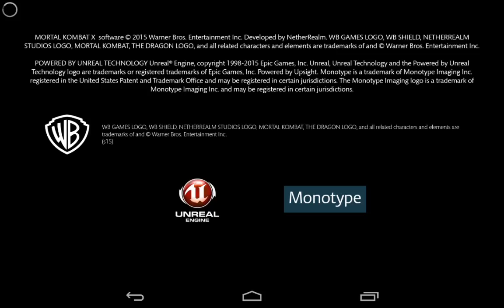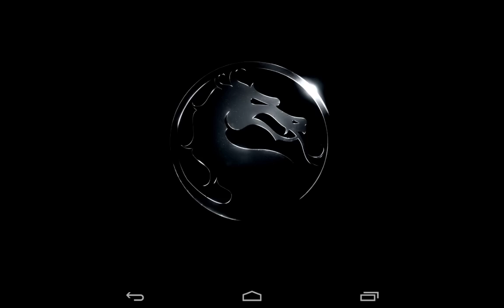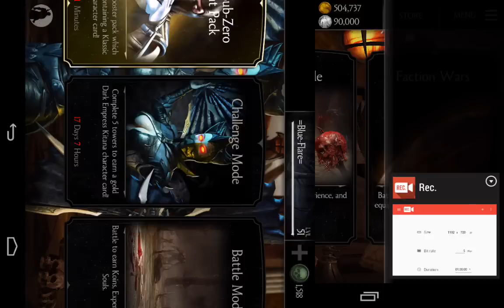Mortal Kombat X แมตช์ออนไลน์ Faction Wars [ทีม 1]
ช่วงนี้หายไปนานหน่อย เข้ามหาลัยแล้ว อ่านหนังสือเยอะมากครับ ไม่ค่อยมีเวลาทำคลิปลงแนลเลย

 โหลดเกมนี้ได้ที่นี่
ถ้าไม่ชอบไม่พอใจก็อย่าด่าเลยครับ พูดดีๆก็ได้ (-w-")
ผิดพลาดตรงไหน ติชมหรือแนะนำกันได้นร้าา
ขอบคุณที่เข้ามารับชมและติดตามช่องผมมาโดยตลอด (^_^)
ก่อนสอบถาม ขอความกรุณาชมคลิปให้จบก่อนนะครับ เพราะบางเนื้อหาผมได้บอกในคลิปแล้ว (-*-)

 ติดตามผลงานคลิปใหม่ๆได้ที่นี่
 ช่องทางสอบถาม-แนะนำหรือแจ้งลิงค์เสีย
PS.แอปอัดจอที่ผมใช้คือSCR Screen Recorder ProและRec.Proนะครับ

 ทุกผลงานของผม...ทำเพื่อผู้ชมทุกท่านครับ ♥